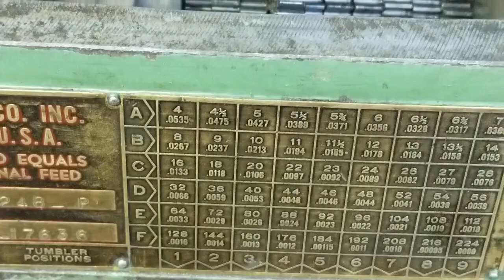Reassembly and Testing of the Sheldon Lathe Quick Change Gear Box Part 3 of 3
This video covers the reassembly and testing of the rebuilt quick change gear from my Sheldon lathe. I hope the functions of the quick change gear box will be restored with the completion of this rebuild.